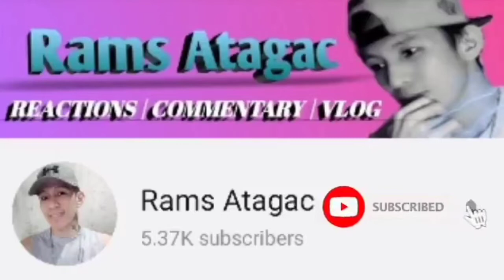Filipino react To Eurovision 2021 Lithuania THE ROOP - Discoteque